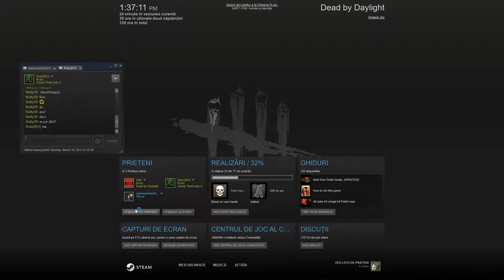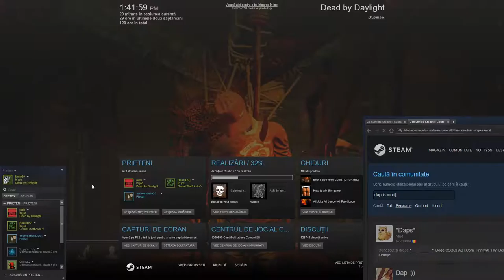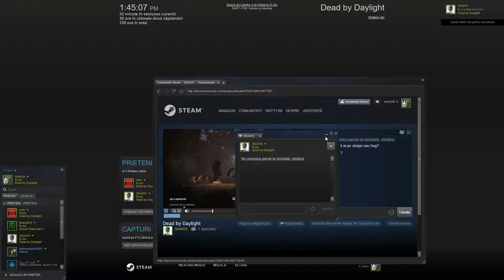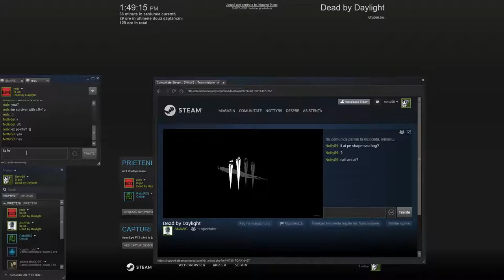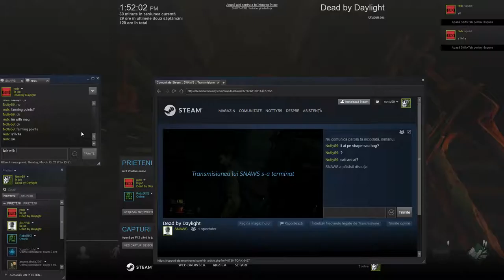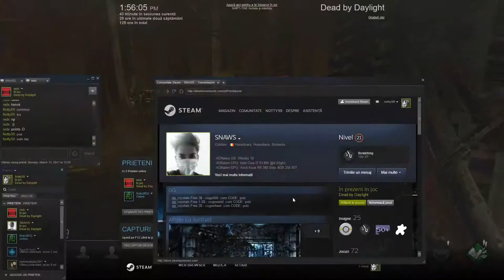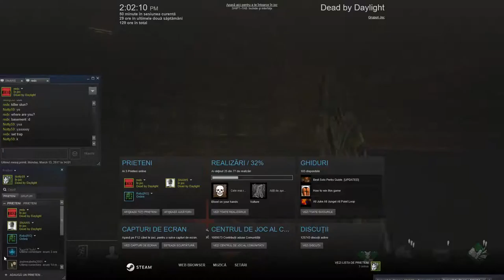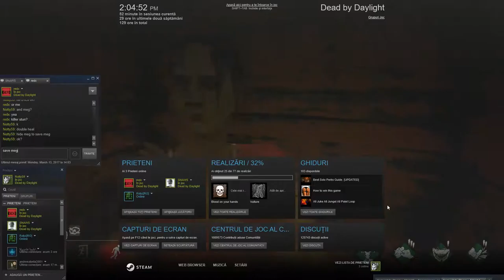Dead By Daylight Live aproape de prestige pe trapper